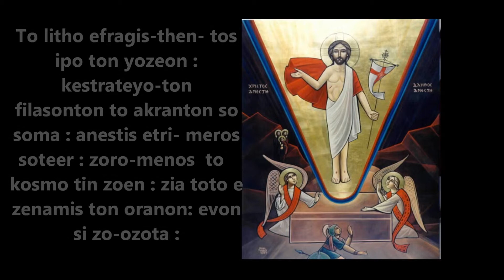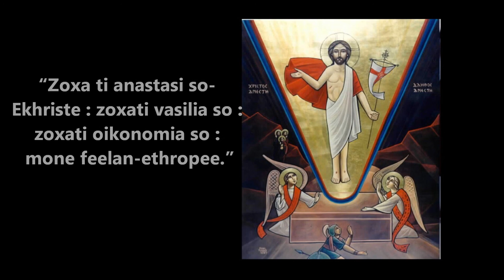To leetho [Coptic resurrection liturgy] (By Malak Rizkalla)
Sung by Malak Rizkalla
Edited by Bishoi Rizkalla

Words:

To leetho efragees-then-tos ipo ton yozeon : kestrateyo-ton feelasonton to akranton so soma : anestis etri- meros soteer : zoro-menos  to   kosmo tin zo-een : zeya toto e zenamis ton oranon: evon si zo-ozota : "Zoxa ti anastasi so- Ekhriste : zoxati vasilia so : zoxati oikonomia so : mone feelan-ethropee."

English:

When the stone was sealed from the Jews and Your Holy Body was guarded by the soldiers, You arose on the third day,  O Saviour,  granting  life  to  the  world. For that the heavenly hosts cried out to You,  O Donor of life: "Glory be to Your Resurrection O Christ,  glory  be  to Your kingdom, glory be to Your planning, You are  the only  Lover  of  mankind."